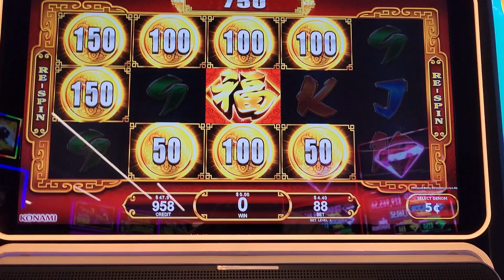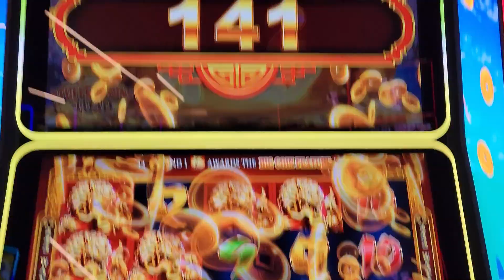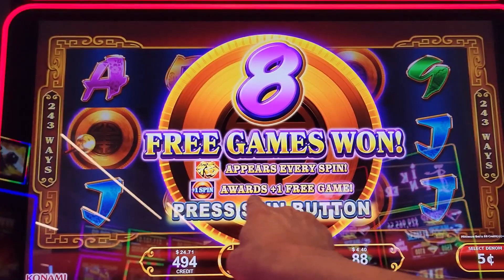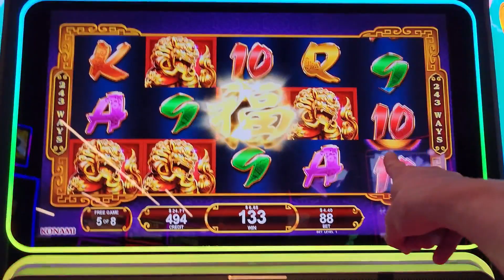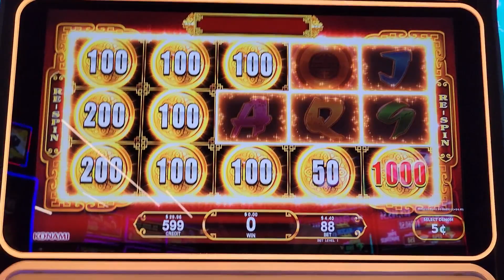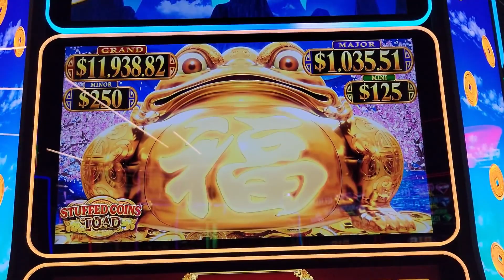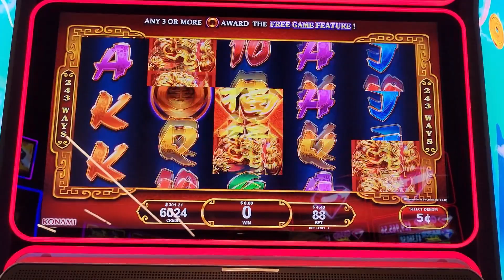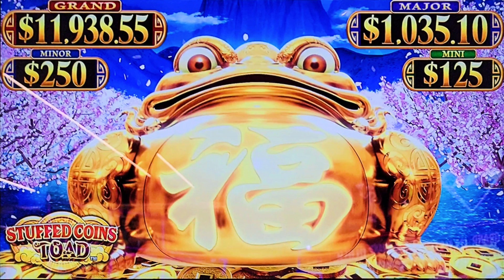I ALMOST LOST ALL MY MONEY BUT THEN... STUFFED COIN TOAD SLOT MACHINE + BIG WIN, BONUSES, & FEATURES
I put $100.00 into this slot machine and almost lost all my money and then all of a sudden it started paying and paying!  This was a Great Win and I truly hope you enjoy this video!

All Bonus Fun on Random Games Featuring:
Stuffed Coins Toad Slot Machine Pokie